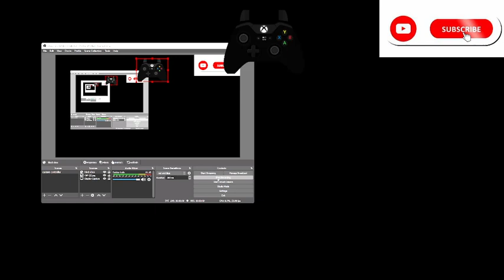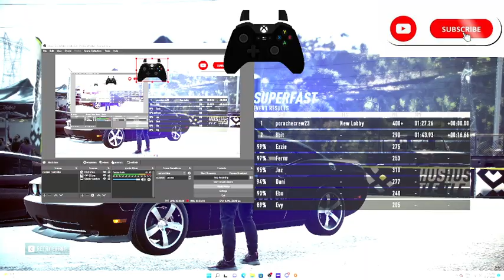nfs heat 373 bmw is faster than lot of cars when their 400+